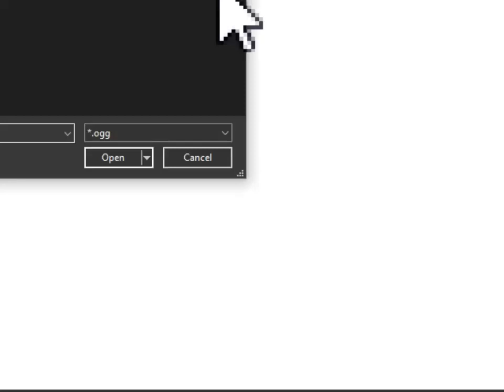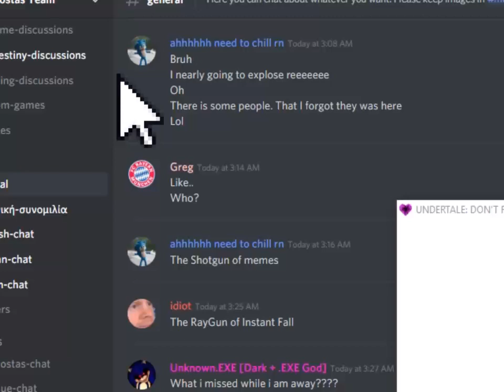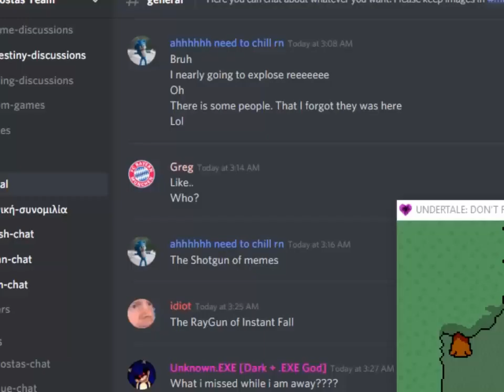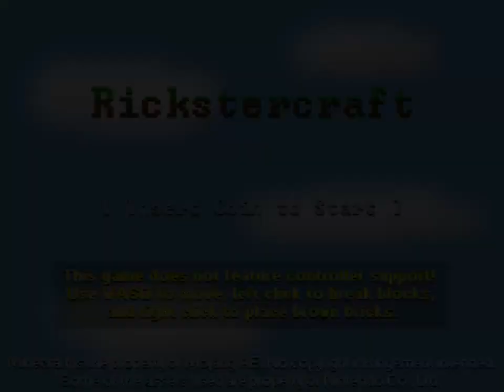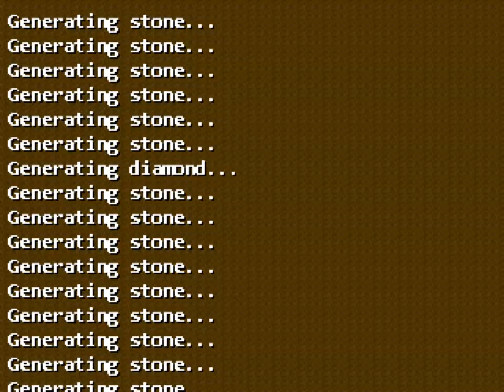Undertale: Don't Forget 2019 (Multiplayer) Gameplay Part 1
The return of Undertale: Don't forget with something new on it. Well, kinda.
Probably not going to play Don't forget Story Mode yet (just not yet, I'm just gonna wait for full chapter came out)

【Undertale: Don't Forget】